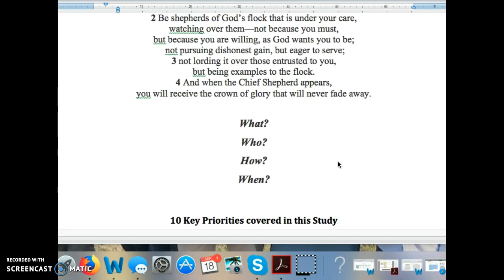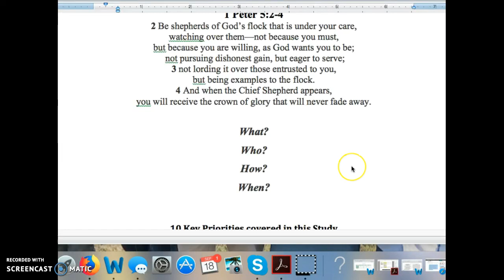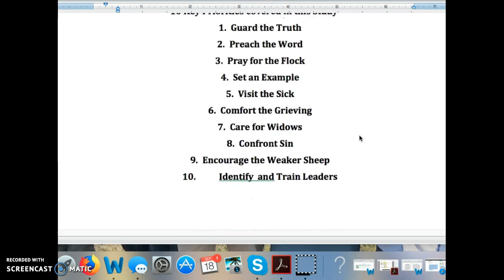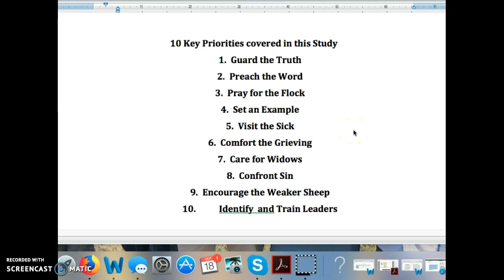The Pastor's Ministry CP530 1